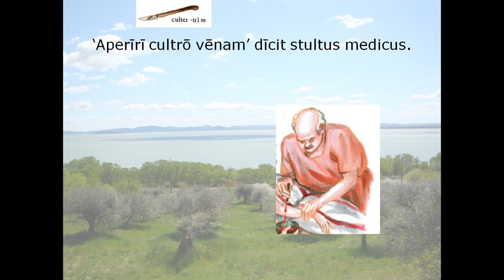Lingua Latina Per Se Illustrata 11 - Quintus aeger est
Lingua Latina Per Se Illustrata 11
Carmen ad capitulum ūndecimum Familiae Rōmānae: Quīntus aeger est

Latin Everywhere by Pieter Vynckier, Latin teacher, reading Latin everywhere:
texts from all authors and eras, inscriptions I stumble upon and the occasional song.